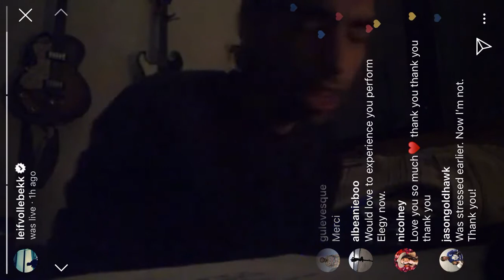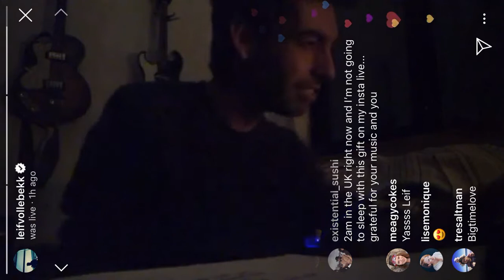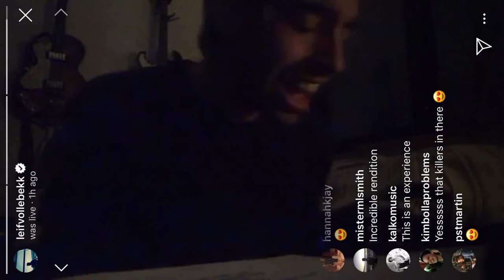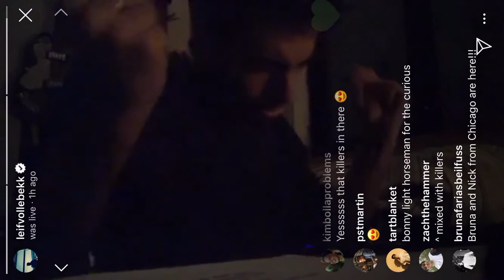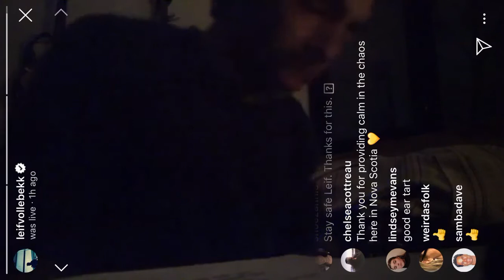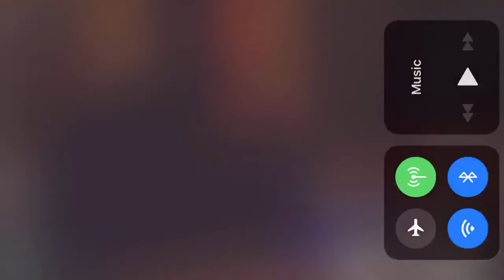Leif Vollebekk - The Roving / When You Were Young - Bonny Light Horseman / The Killers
a true monster